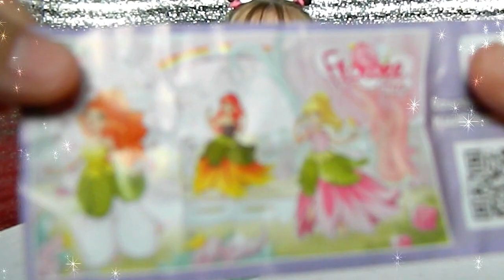Семнадцатый день.Эксперимент 30 дней киндер сюрприза. VLOG#17.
Социальный эксперимент 30 дней киндер сюрпризов. Юля каждый день открывает киндер сюрпризы и в конце посмотрим на реакцию.
Семнадцатый день.

Social experiment 30 days Kinder Surprise. Julia opens every day   and finally look at the reaction.

Идею эксперимента взяли у одного известного канала.)